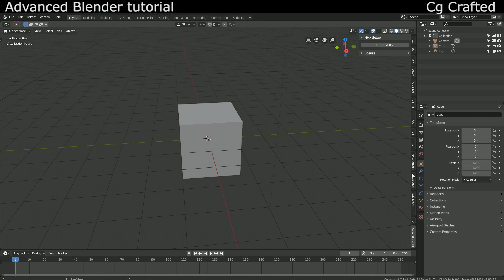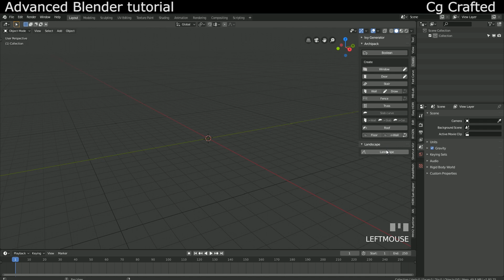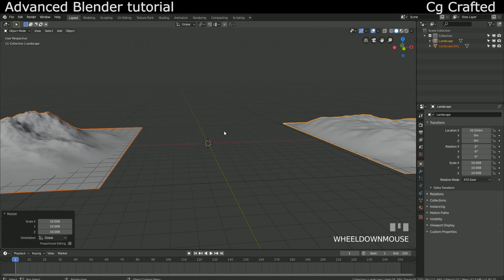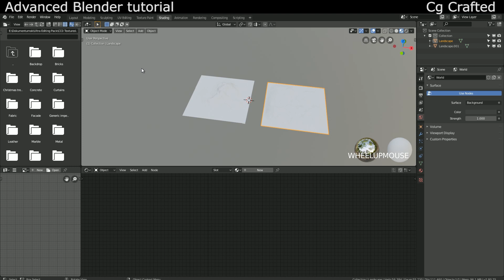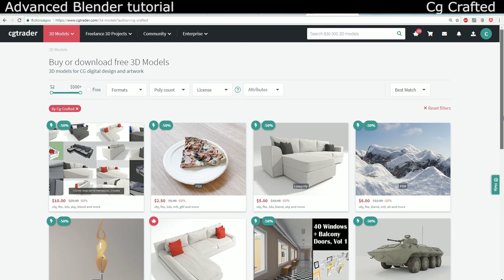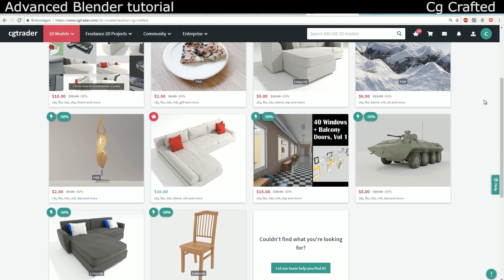Blender 2.8 Tutorial | Ultimate terrain shader (1/3)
Creating the best landscape shader (material), and use your own textures to create detailed cliffsides, mountains and more. Works with any environment.

The Ultimate Terrain Shader is no longer available. Instead the Ultimate Terrain Shader 2 was released with a lot more functions and assets:

Based on Cg Geek's old mountain material, but spiced with some extra functions, making it possible to add dispacements to both the cliffs and the grass/snow. Also made simpler.